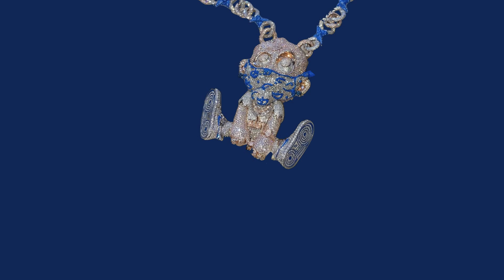[FREE] "Bandana" Lil Baby x Lil Durk Type Beat 2020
[FREE] "Bandana" Lil Baby x Lil Durk Type Beat 2020 (Prod. Infrared Ski)
💰: Lease: $25
Exclusive: $250
Email or DM to purchase
I really appreciate everyone who likes, comments, or subscribes to this channel!